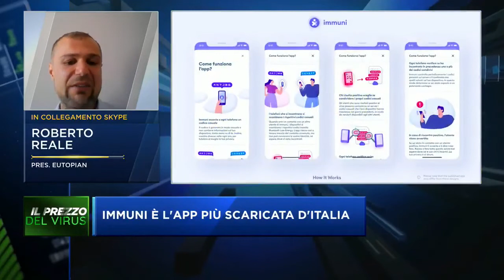Via libera a Immuni fra le polemiche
Immuni: è sicura? È facile da usare? Cosa ne pensano gli esperti? Intervista per Class CNBC con Carla Signorile.